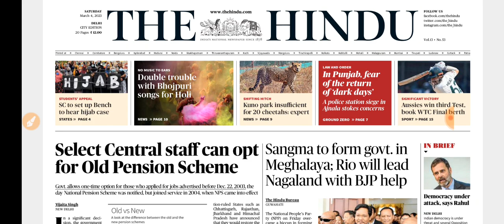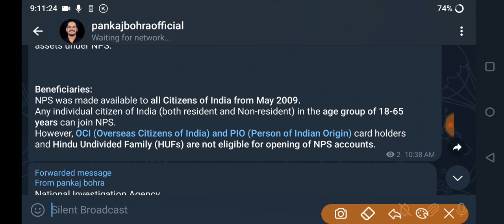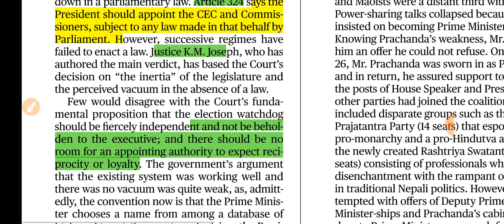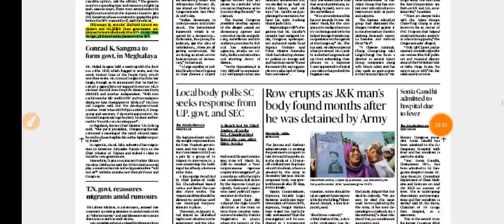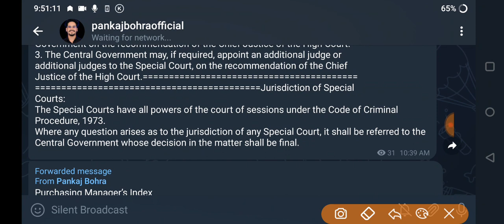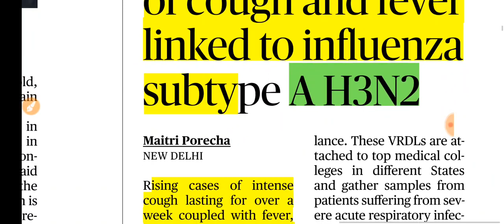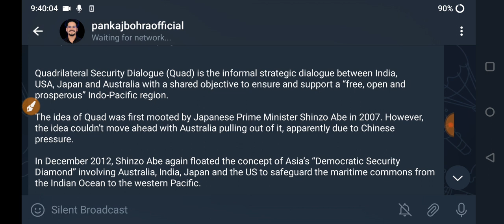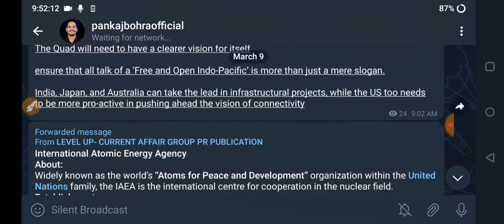4th + 5th March |Today's Hindu Analysis | Hindu editorials analysis | UPSC Current Affairs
hindukaanalysis by pankajbohra 4th + 5th | MARCH 2023|The Hindu Newspaer today|The Hindu Full Newspaper analysis|Editorial analysis

To join answer writing group for 1 year - 499rs 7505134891 ( call us )